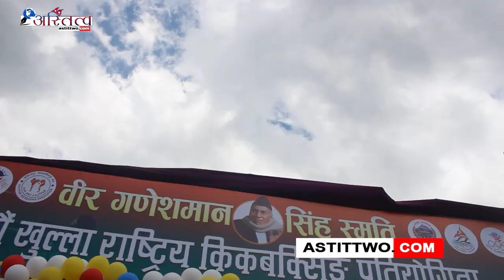पाँचौं खुल्ला राष्ट्रिय किक बक्सिङ प्रतियोगिताको पहिलो ,दोस्रो र तेस्रो दिनको केही झलकहरु\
पाँचौं खुल्ला राष्ट्रिय किक बक्सिङ प्रतियोगिताको पहिलो ,दोस्रो र तेस्रो दिनको केही झलकहरु-अस्तित्व विशेष